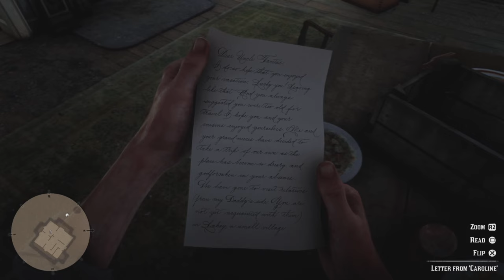Red Dead Redemption 2: Free Roam Gameplay - Road To Max - No99 - PS5 No Commentary